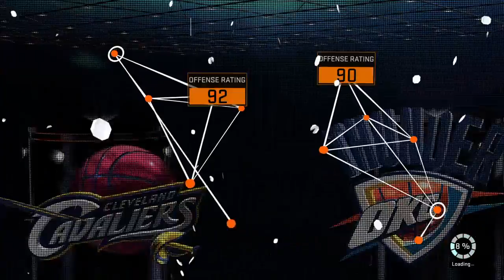Fuck Stephen curry